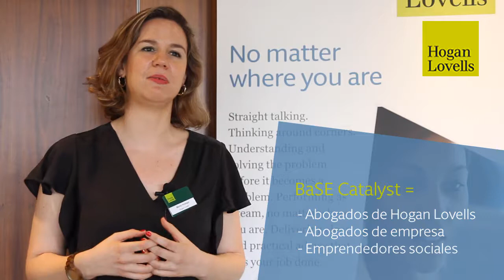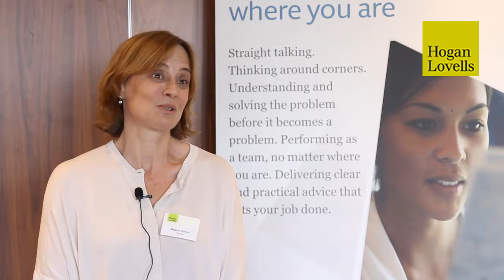Nuestro compromiso con la sociedad: Taller pro bono BaSE Catalyst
BaSE Catalyst es un programa que permite a los profesionales de Hogan Lovells y a los clientes de la firma prestar asesoramiento pro bono conjunto a emprendedores sociales. En el II Taller BaSE Catalyst celebrado en España, en colaboración con UnLtd Spain, se ha prestado asesoramiento legal a Papiroff, KIO Artificial Intelligence, Auara y Amadix y han participado las asesorías jurídicas de Ford, BNP Paribas, Vestas Ibérica y Dell.